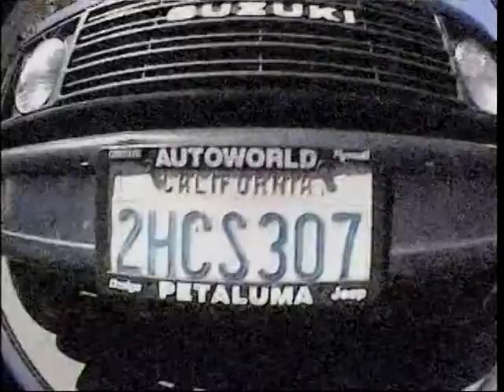$ Trillionaires - BJWHF - Alex Grant $ 2004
Welcome to the world of skateboarding before HD! The Trillionaires - Boys Just Wanna Have Fun video is a skate/ BMX video featuring the homies skating and wildin out in Novato, CA.

The Burly Man Can and he does!  Alex Grant rippin it!

Video By - MS
Video Features Sammy Murdoch, Colby Larson, Gene Walt, Alex Grant, Nick Piltch, Christian Svizzero